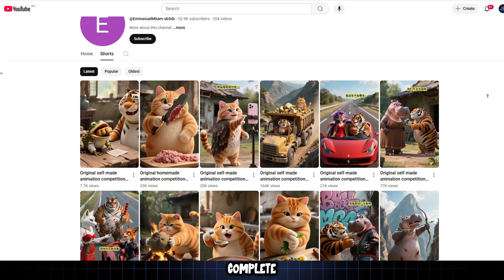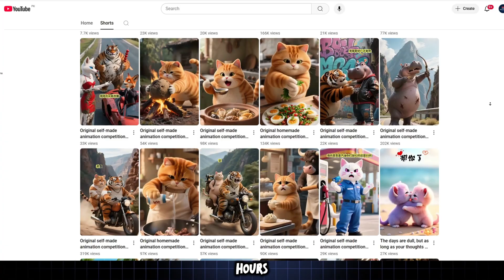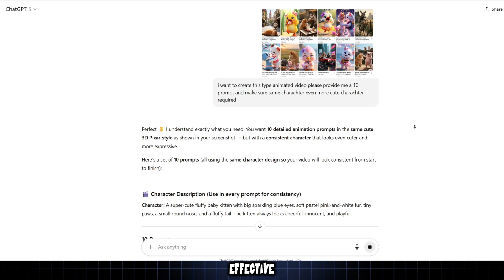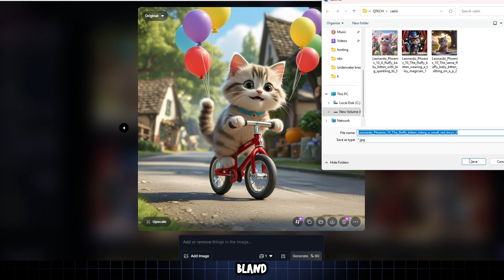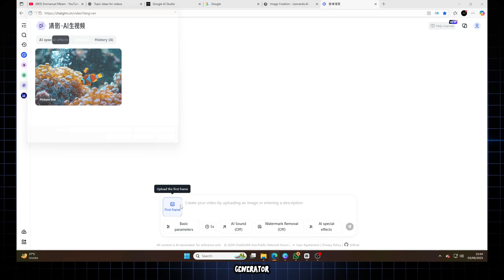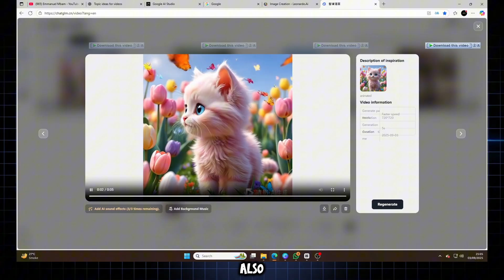Make Unlimited Viral Videos for FREE with AI 🚀 (No Limits, Super Easy)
🎉 Unlimited Animated Videos – 1000% FREE! | Best AI Tool You’ve Never Heard Of
Welcome to Q Tech Studio – today, I’m revealing a 1000% FREE AI tool that can create unlimited animated videos in full HD quality with no watermark and no credit card required!

👇 You won't believe how powerful and easy this tool is. Start creating stunning animations today — even with zero budget.

💡 What This Video Covers:

How to register on ChatGLM using Temp Number

How to use Ying AI to create HD animated videos in 9:16 or 16:9

No cost. No subscription. Unlimited videos FREE!

Remove watermarks easily with Free Editing Tools

✨ This is not a joke. I’m not selling anything.
You get full access to AI video generation with no budget at all.
Even if you're a beginner or a student, this video is your ticket to AI-powered content creation!

📢 I reply to everyone who needs help in the comments!